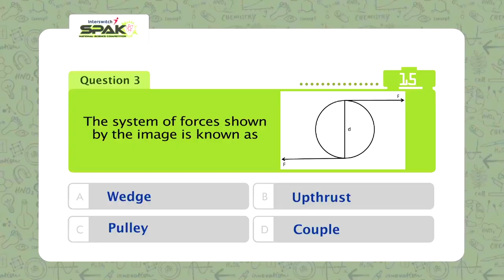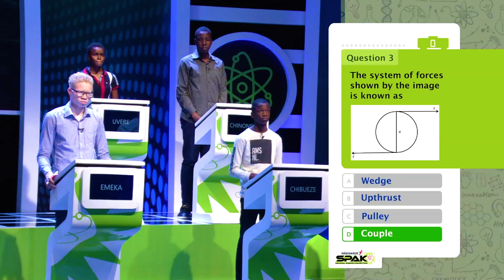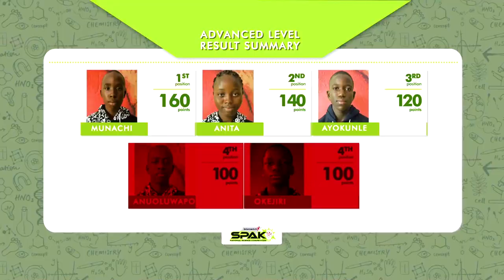Interswitch SPAK 2.0 Episode 3 Recap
Get the scoop with our recap episodes!

Tune in to our episode airing on;

Africa Magic 154 on Saturday, from 5 pm till 6 pm. Repeat broadcast 2:30 – 3:30 pm.

AIT Network on Saturday 7 pm
TVC Lagos on Saturday, at 8 pm and Sunday 5:30
STV Jos on Sunday 6 pm
NTA Kano on Sunday 8 pm
EBS Edo on Sunday 4pm
NTA Port-Harcourt on Sunday 5pm
DBS Asaba on Sunday 7pm
OSRC Akure on Saturday 6pm